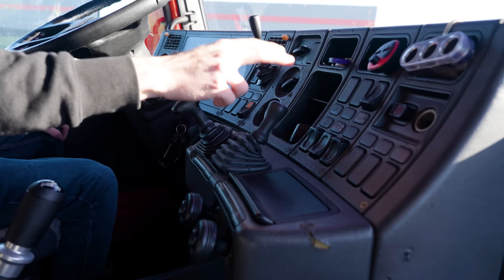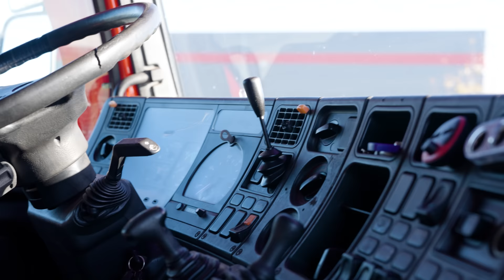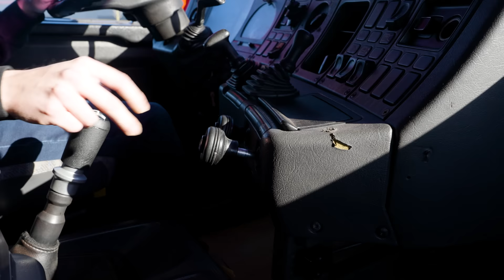450cv, 1M400 kilomètres & pas de CEINTURES : Le SCANIA mythique AMÉNAGÉ de Thomas !